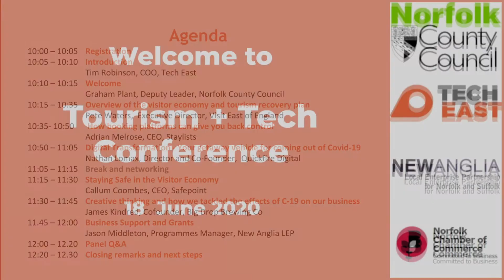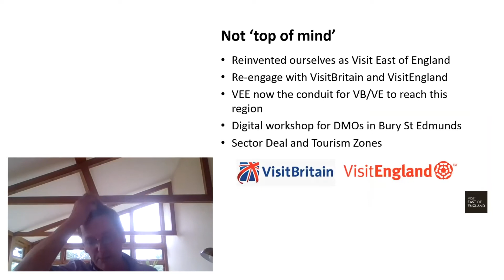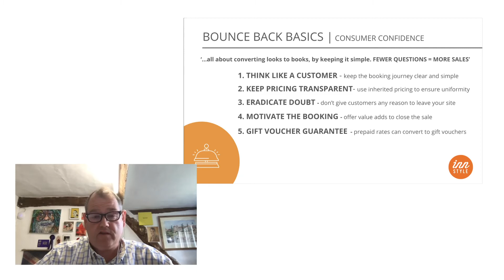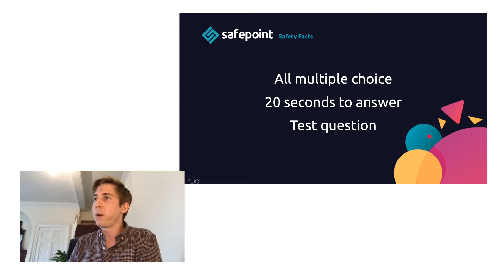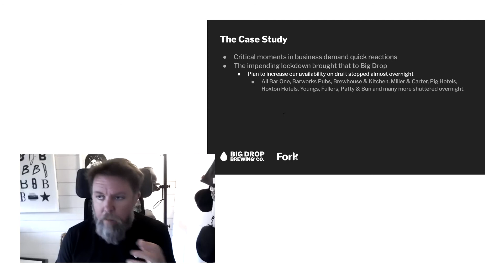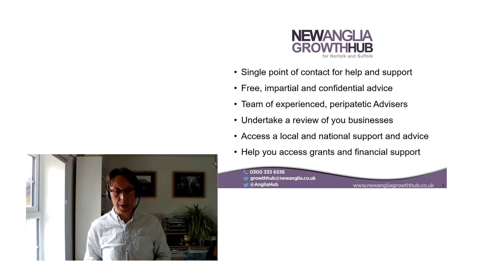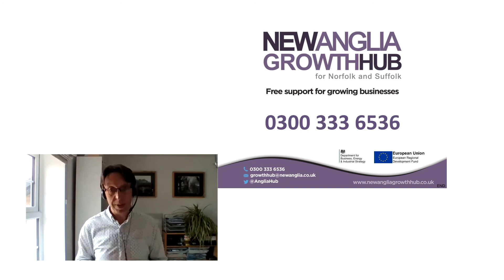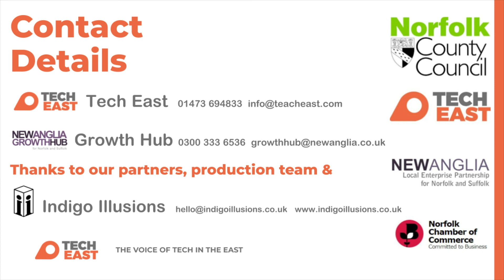Tourism + Tech Conference 18 June 2020